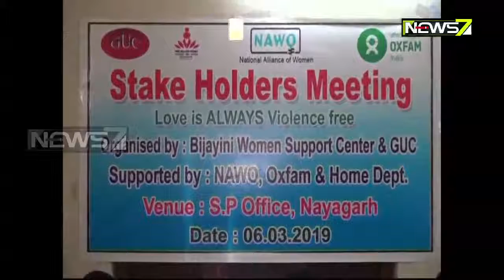ସହାୟତା କେନ୍ଦ୍ର ବିଜୟିନୀ: ନୟାଗଡ଼ରେ ମହିଳାଙ୍କୁ ହିଂସାରୁ ରକ୍ଷା କରିବାକୁ ପ୍ରୟାସ